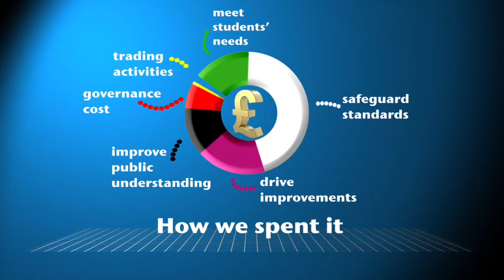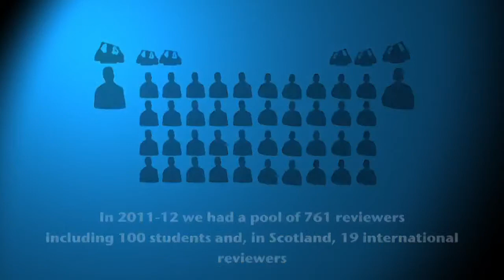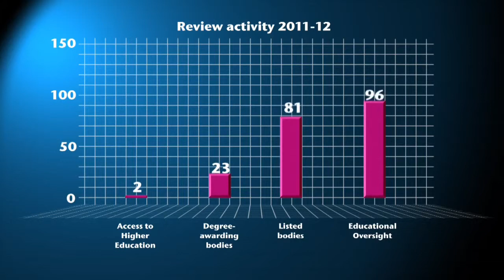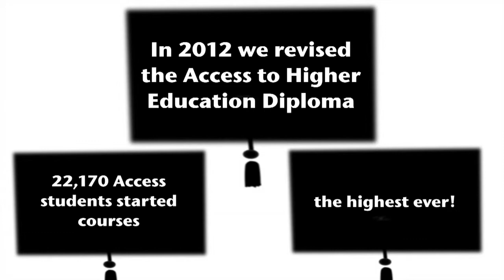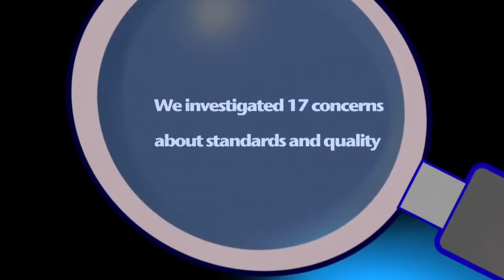QAA The Quality Assurance Agency Infographics